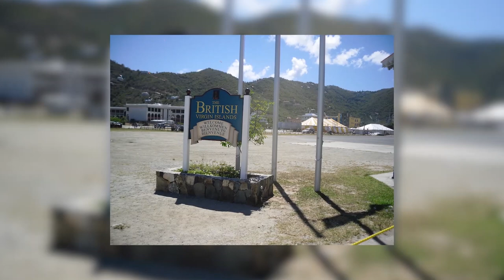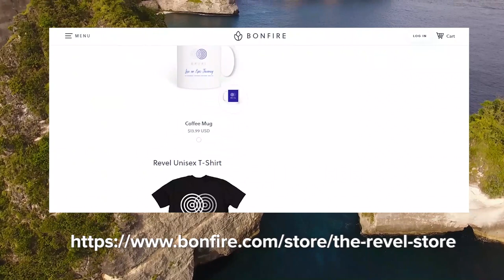British Virgin Islands Travel Guide | British Virgin Islands Vacation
Where should you go on your British Virgin Islands vacation?  Come with us on our British Virgin Islands Travel Guide video as we explore all of the best places to visit in the British Virgin Islands.  Which of these best places to visit in the British Virgin Islands will you add to your British Virgin Islands vacation?